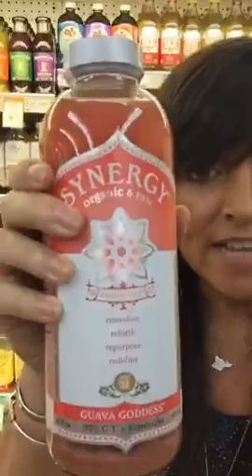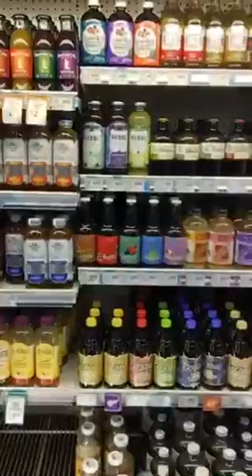The "New Wine" 🍷🍷🍷Kombucha - 🍷🍷🍷🍷go2kitchens.com anti-cancer